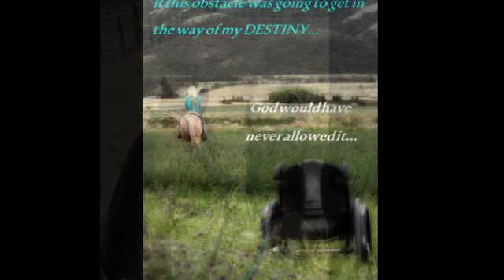The Last Wheelchair Wednesday of 2014